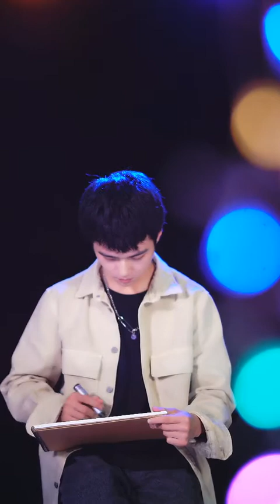【酷狗直播】191011 酷狗首唱會｜楊桐（電聯AJ）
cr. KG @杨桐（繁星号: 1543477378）